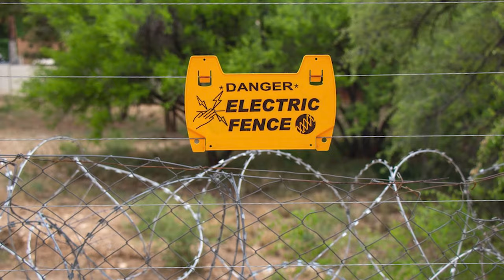Zapped and Shocked by Electric fences - These shocked animals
Description:

Electric fences have a shocking and electrifying effect on animals.
12. Donkey laughs at electrocuted dog
11. Horse’s Electric Fence Scratching Post
10. Goat Licks Electric Fence
9. PigTraining
8. Bear Gets Electrified
7. Moose Meets Fence
6. Sheep Can’t Jump Over Fence
5. Cats Learn About Electricity
4. Raccoons Testing Out Electric Fences
3. Baby Chimp Gets A Shock
2. Squirrel Almost Conquers Electric Fence
1. Lions and Tigers Beaten By Fences